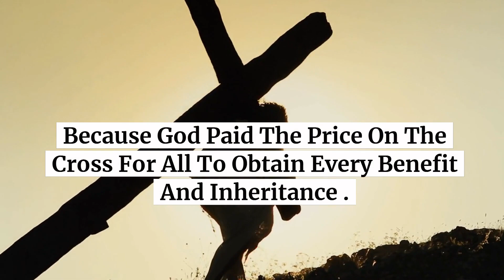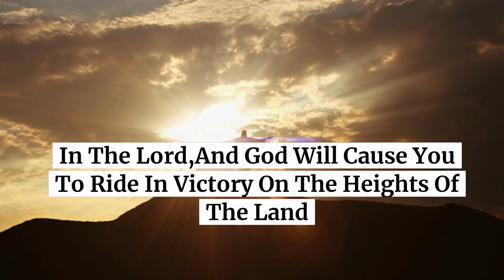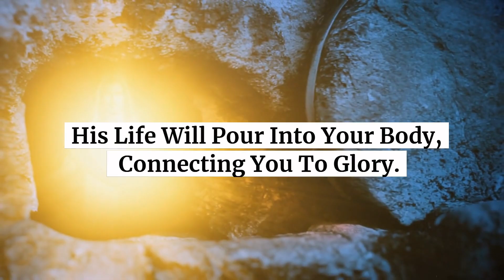🔥 🔴 God Says: Never Ever Ignore This Message Today ..!! 🔴 🔥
Gods Message Today For Me And I Would Like To Share This Universe Message For You Today Too This God's Message For You Today Is A Very Urgent Message From God Itself And Consider This As An Angel Message That Came To Protect You From Evil. Take This Gods Message For Me Today As A Direct Response To Your Prayers And God Sent This Urgent Message From God For You Today.